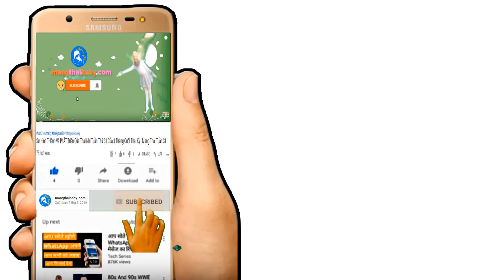✅ Bà Bầu Mang Thai Ăn Rong Biển Có Tốt Hay Không ? | Mang Thai Nên Ăn Gì ?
Kênh mangthaibaby.com xin được gửi tới quý vị và các bạn video nói về việc mẹ bầu khi đang mang thai thì nên ăn thực phẩm gì tốt cho sức khoẻ của cả mẹ bầu và thai nhi , và trong video này chúng tôi sẽ giới thiệu đến các mẹ bầu món ăn rong biển cực tốt cho bà bầu khi mang thai , ăn rong biển khi mang thai có tốt hay không đây là câu hỏi được khá nhiều các mẹ bầu quan tâm khi muốn thêm món khoái khẩu này vào thực đơn hàng ngày của mình , với món rong biển cực tốt này mẹ bầu sẽ trả lời được câu hỏi mang thai nên ăn thực phẩm gì là tốt nhất để mẹ bầu biết được những giá trị dinh dưỡng mà món rong biển này mang lại cho bà bầu khi đang mang thai là quan trọng như thế nào , vậy các mẹ bầu hãy cùng theo dõi video của chúng tôi để biết được các thực phẩm món rong biển này có tốt hay không và cần phải bổ sung trong suốt thai kỳ nhé .